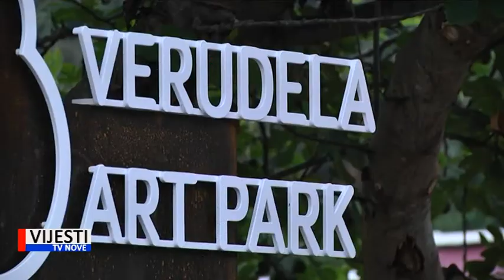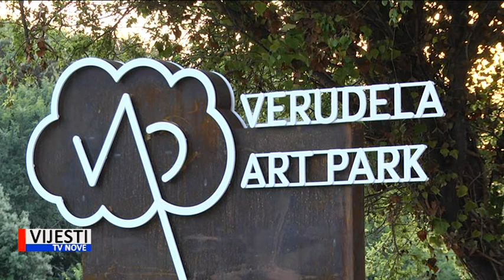Vijesti TVN - Društvo invalida Pule o Art parku na Verudeli 21.06.2019.